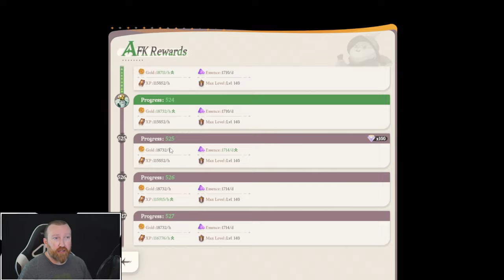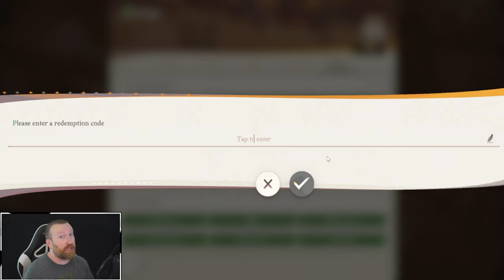5 Things KILLING Your Progress in AFK Journey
Hey everyone, make sure you aren't neglecting your AFK progress, your hero Resonance, and many more things on your account. They might sound small at first, but they will add up over time!!!

0:00 Intro
0:34 AFK Progress
2:44 Hero Resonance
4:27 Dream Realm
6:27 Arena
7:25 FREE Stuff